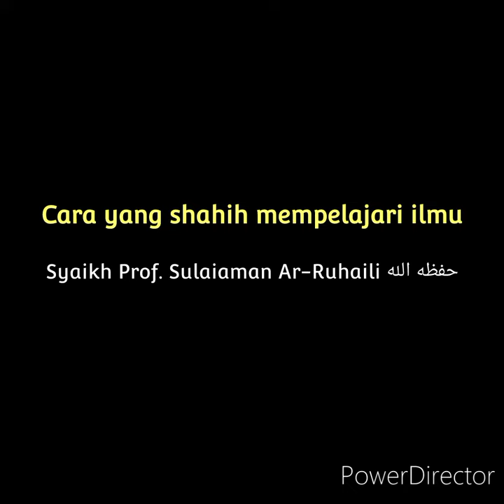Cara yang shahih mempelajari ilmu 📙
Syaikh Prof Sulaiman Ar-Ruhaili حفظه الله